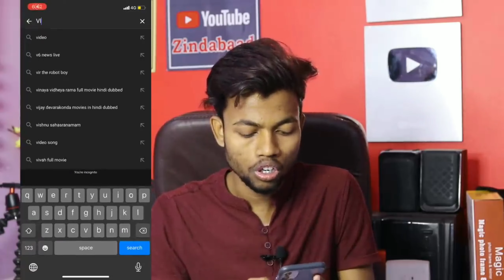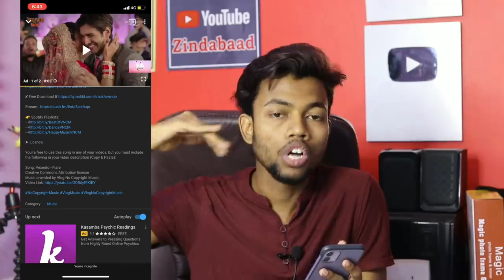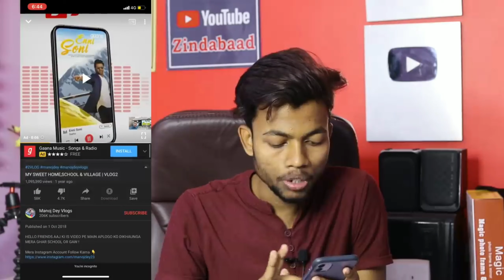# Actor Monjdeyll Manoj_dey_बोला_YouTube_को_Cheater#TforTravel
🔥Manoj dey bola YouTube ko cheater🔥
🔥YouTube cheat me🔥

This is only a motivational video so this video watching for motivation of new YouTuber or interested  YouTuber.

This video made for something guide of new YouTuber and solve own little bit mistakes .

Agar hamara is video achchha Lage to hamara channel ko subscribe kijia and pass me jo bell icon hey usey dabadijia new new video pane ke Kia. Thanks for watching my video.